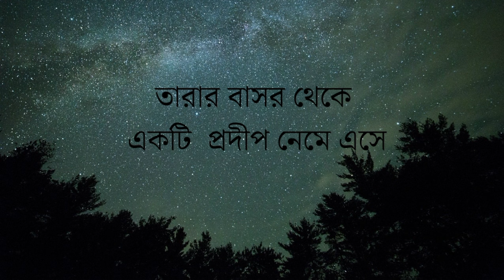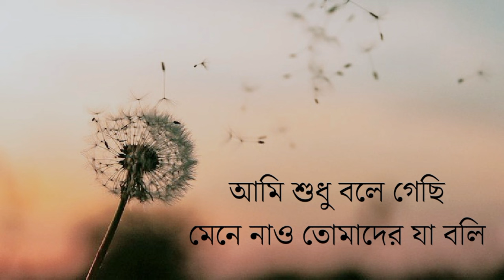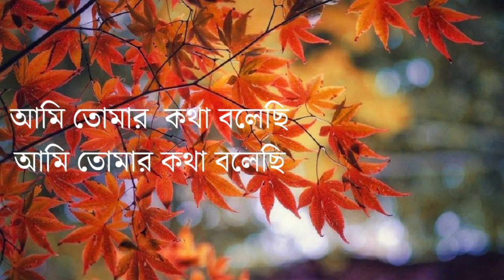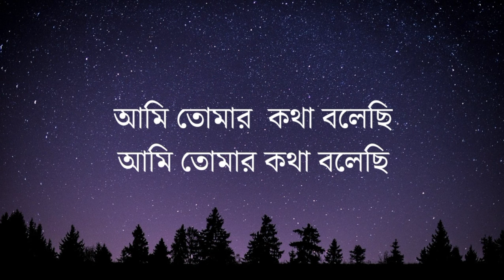Shedin Chander Alo (Lyrics) by Indranil Sen l সেদিন চাঁদের আলো চেয়েছিলো জানতে ... ইন্দ্রনীল সেন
প্রেমিকাকে চাঁদের সাথে তুলনা করেননি, এমন প্রেমিক কমই আছেন । শুধু আকাশের চাঁদ কেনো বলছি, এই পৃথিবীর সুন্দর সব  সৃষ্টির মাঝে ই প্রেমিকজন খুঁজে পান তাঁদের একান্ত আপনার প্রিয়জনকে ।

গানটির  মূলশিল্পী অখিল বন্ধু ঘোষ, গানটির সুরকার ও ছিলেন তিনি । অসাধারণ  এই  গানটির কথা , সুর,  গায়কী সব ই মনকে জয় করে, নিমিষেই ! মনের  তাগিদ থেকেই গানটি আপলোড করলাম।

সিদ্ধান্তহীনতায় ভোগার পর অবশেষে আমার
প্রিয়জনের পছন্দের শিল্পীর কণ্ঠেই রেকর্ড করলাম গানটি।

গানটি এতো সুন্দর! এতো সুন্দর!!!

আমার সামান্য লেখার মাঝে প্রিয় লেখকের কয়েকটি লাইন যোগ না করলে  অসম্পূর্ণ মনে হচ্ছে লেখাটা। জানিনা, কোন্      -- জনমে যে আমি এভাবে  লিখতে পারবো ?

উনার লেখা থেকে ধার করে নেয়া কিছু অংশ ( শেষেরটা একটু বদলেছি, বিশেষ্য ও সর্বনাম পদে ) .

"চাঁদের পাণে
হাত না টানে
চাঁদ কি মনের
কথা জানে " .

"খোলা চিঠি আজকে তোমায়
দিলাম প্রিয়তমা
পাহাড়ের বুকে মেঘের বাসর
স্মৃতিতে রইল জমা" .

"একটা ভূবন
একটা জীবন
একটা আকাশ
একটা চাঁদ

চাঁদ-জোছনা
প্রিয়তমা
তোমায় ঘিরেই
আহ্লাদ

আহলাদি মেয়ে
দেখো না চেয়ে
আজকে যে তোমার
জন্মদিন

তোমার আলোয়
এই জগতে
আঁধার ঘুচুক
রাত্রি-দিন " .

মাহ্জেবীন আহমেদ

গীতিকারঃ পুলক বন্দোপাধ্যায়
সুরকারঃ অখিলবন্ধু ঘোষ
গেয়েছেনঃ ইন্দ্রনীল সেন
মূলশিল্পীঃ অখিল বন্ধু ঘোষ

গানের কথা :

সেদিন চাঁদের আলো চেয়েছিল জানতে
ওর চেয়ে সুন্দর কেউ আছে কি

রূপসী বিজলিলতা পারেনি তা মানতে
বলেছিলো এ চমক কারো আছে কি

তারার বাসর থেকে একটি প্রদীপ নেমে এসে
বলেছিলো করুনায় হেসে
এতো খুশি ছড়ায়ে কী অসীমের প্রান্তে
এতো হাসি কোনদিন কারো আছে কি

এ শুধু বলার ভুল
কানাকানি করেছিলো কাকলি
আমি শুধু বলে গেছি
মেনে নাও তোমাদের যা বলি

ফাগুনকুঞ্জ থেকে একটি পলাশ ঝরে পড়ে
বলেছিলো উপাহাস করে
কে পেরেছে এতো রঙ এ জীবনে আনতে
এতো রূপ কোনোদিন কারো আছে কি